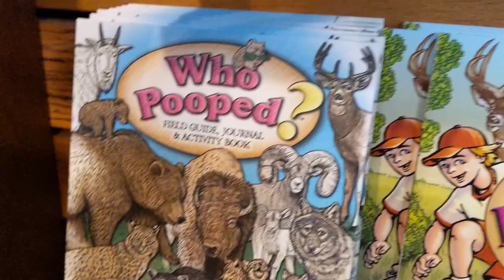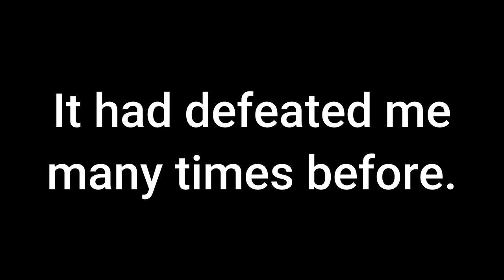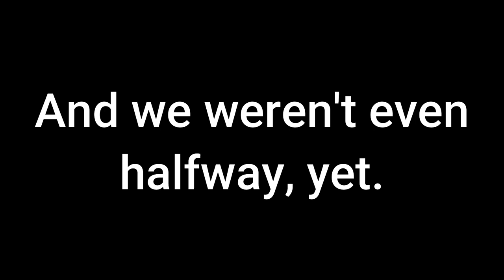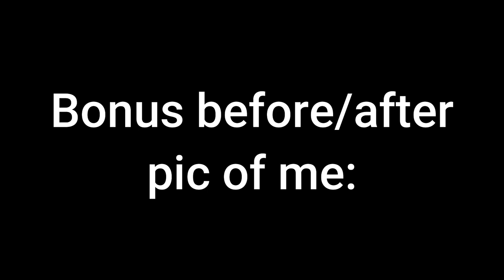Attempting Clingmans Dome...again | My 100lb Weight Loss Journey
We took a short hike up a steep hill to get to the top of Clingmans Dome. It was only one of a few times I've been there when there was no fog and the views went on for miles.

No matter what you are working toward for yourself right now, no matter how many times you have stumbled or fallen or how many times you think you've dusted off your britches...get back up. Keep going. Never stop.

In today's video:

—A book about poo
—I'm out of breath really early on
—The past and the present collide
—A preview of September 2022
—A dream fulfilled

About me:

I'm Brittany: a 35-year-old wife, a doggy-mama to two elderly girls named Daisy and Lily. I'm a former chef who left the culinary industry in 2019 to pursue a career in freelance writing. I'm on a quest to lose 100 pounds--maybe more, we'll see.

I am sick of always being home, so once a week I hit the road and go on an adventure where I discuss how my weight loss is going and various topics related to my journey.

My diet and exercise:

After all the restrictive diets I've tried and failed in the past, I'm finally happy with only concerning myself with calories in/calories out. Typically, I eat around 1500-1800 calories per day, sometimes more depending on how much or how hard I've exercised.

I aim for a minimum of 150 minutes of cardio per week. I started the gym again so I can build lean muscle, and I try going on hikes each week.

At the time of uploading this video, I am down 62.6 pounds.

In my videos I talk about weight loss, calories, exercise, amongst other things, both related and unrelated to weight loss. If any of that is triggering for you, it's probably best to skip me. Also, take nothing I say as advice as I am not a doctor nor a dietician and even if I was, I do not know what your unique situation is like. I am merely expressing my opinions and sharing what is and is not working for me. Please, please always do your own research and consult your healthcare practitioner before implementing anything I might mention into your own health or weight loss journey. Just because something works for one, does not mean it is going to work for all. Research! Research! Research!